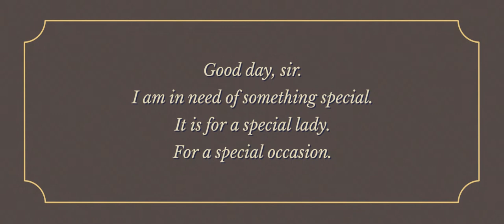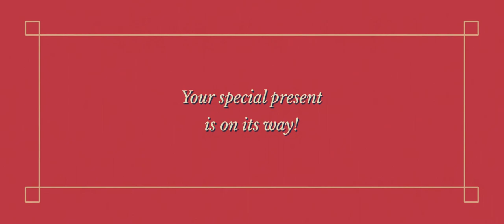City Final - "Buda Hills" (Official Video)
Video written, directed, and edited by Francesco Biccheri.
Starring Francesco Capponi.
Cyanotype by Francesco La Maglia.

All music and lyrics by Andrea Pirro.
Arranged by City Final.

"Buda Hills" is the first video off "Anecdotes", the second LP by City Final.